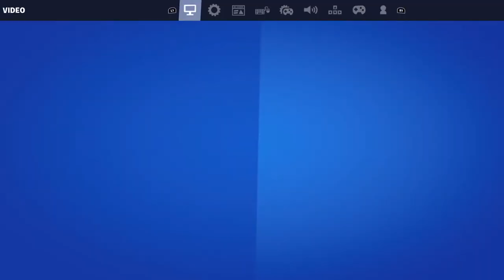*LIVE* (EU) FORTNITE CUSTOM MATCHMAKING SOLO/DUO/TRIO/SCRIMS| PS5/PS4/XBOX/PC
Commands:
!epic / !shark / !babyshark /!code/!mod/!rules/!melon